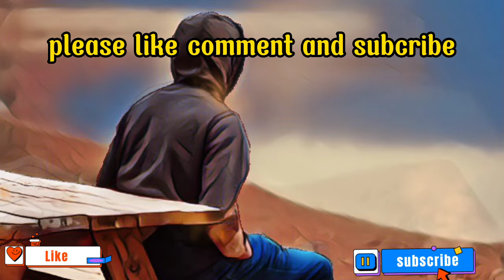Cunning Aquatic - No Copyright Music Sad | Free Royalty and Free to Use Music | Simply Tunes